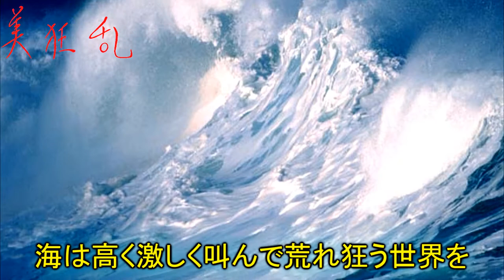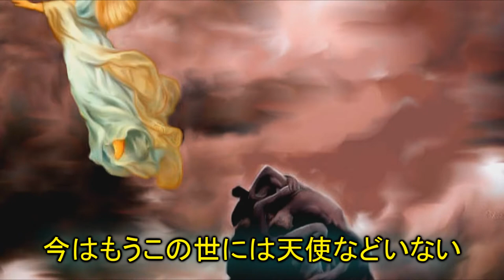Bi kyo ran - Prediction 歌詞あり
BI KYO RAN is one of the most important Japanese Progressive Rock bands.
Forming in the '70s, the legendary BI KYO RAN played with the bristling energy, intensity and aggression of KING CRIMSON mainly on the "Red" era, then alternately delicate and pastoral, with ample use of mellotron.
The guitar sounds like a Fripp clone, although sometimes it gains a bit in originality.
Despite the obvious cloning, the music is very well executed, and to complete the picture, a violinist is also featured.
It features guitarist and leader Kunio Suma and drummer Masaharu Sato.
Dynamic and impressive.